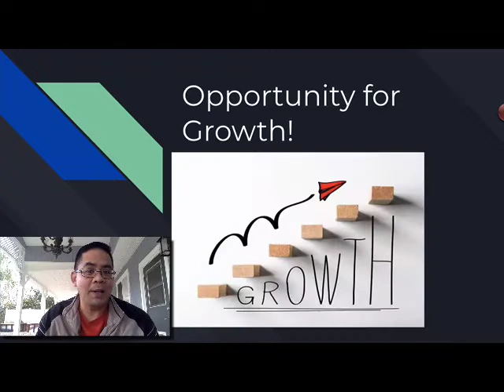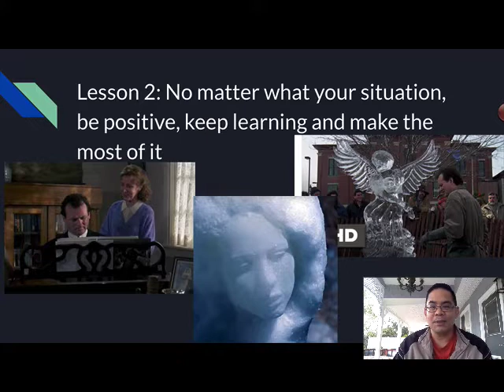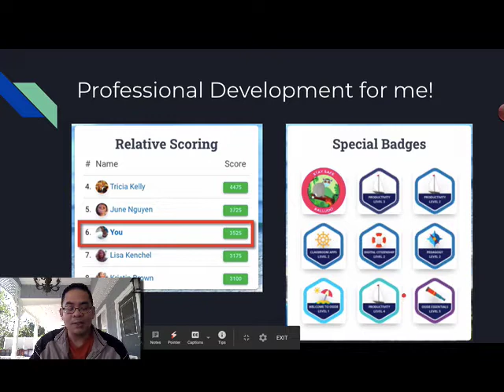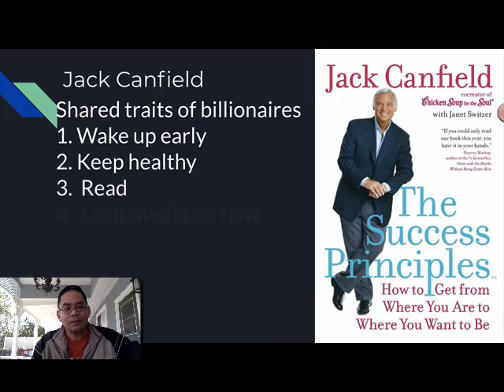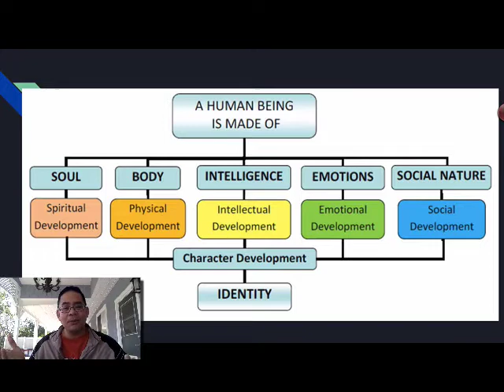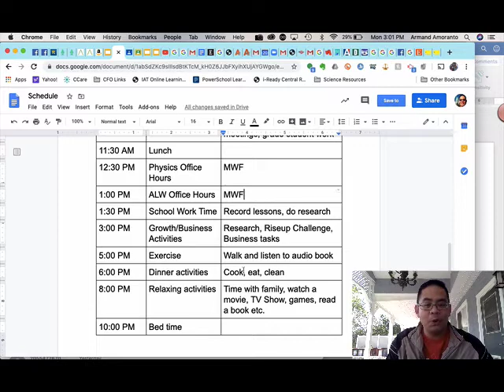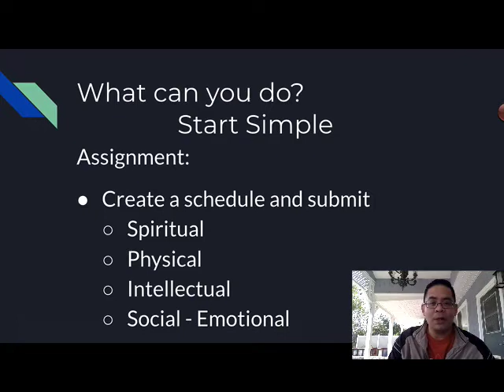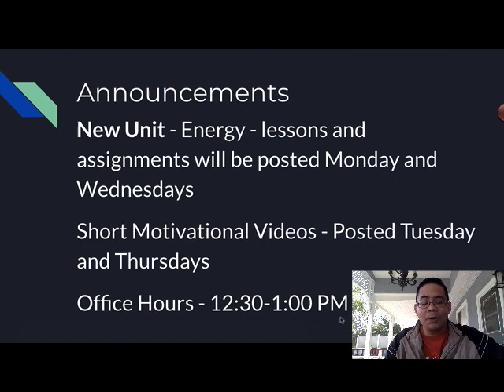Growth Opportunity Video 1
How can we grow during these times?   What are some small steps we can take?